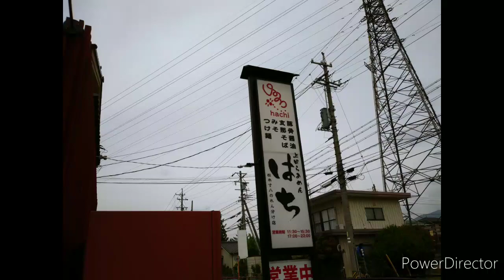長野県上田市【ご当地ラーメン】王様中華そばを喰らう、上田らあめん はち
今回は、長野県上田市になります。
人気店で、少し並びました。
並んでいる間に、玄関横にある、でかいメニューに目がいきます。
ご当地ラーメンと、表示してあります。
これは、食べなきゃということで、王様中華そばをいただきました。
味については、動画本編で、お願いします。